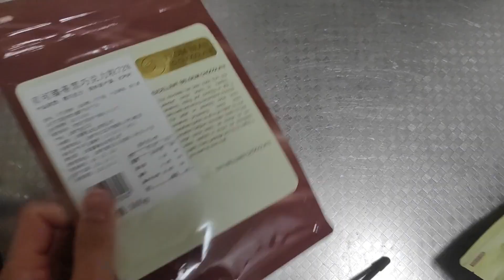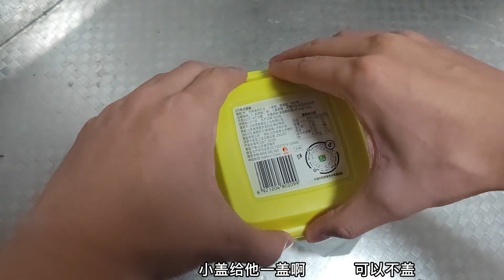搞笑博主学做懒人版冰山熔岩巧克力和东北情人 ，这味道...比我买来的材料还难吃！😭【神奇海娜】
"我们将专注于美食制作过程，所有参与者都受到了适当的保护，视频与动物虐待无关。✨